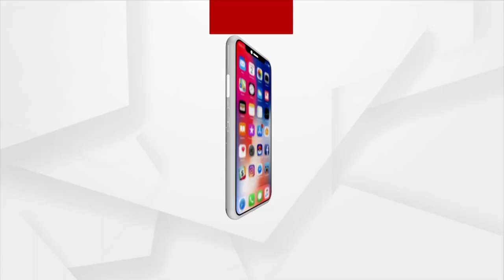BJP Holds 'Meri Mati, Mera Desh' Campaign In Bhubaneswar